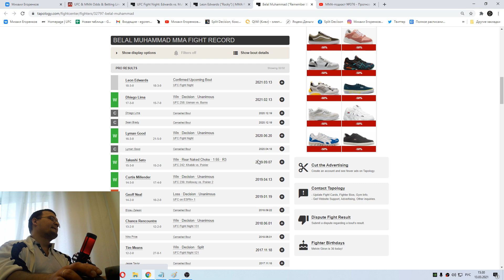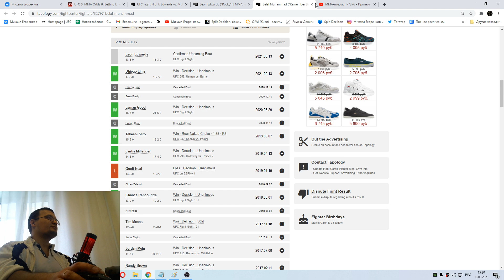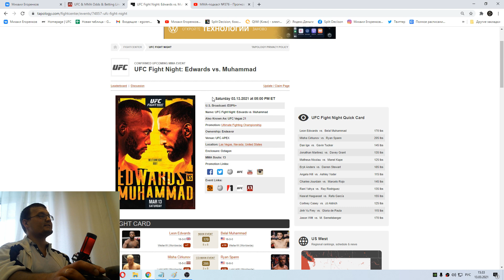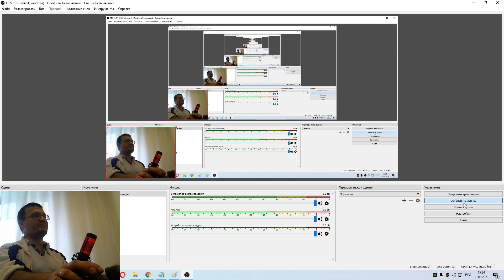ММА-подкаст №376\2 - Прогнозы на UFC FN: Edwards vs. Muhammad